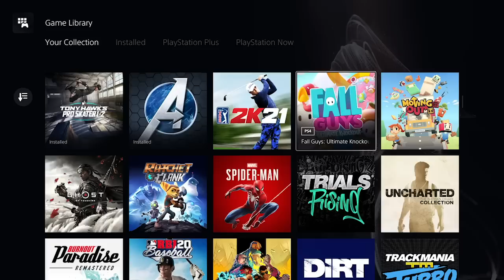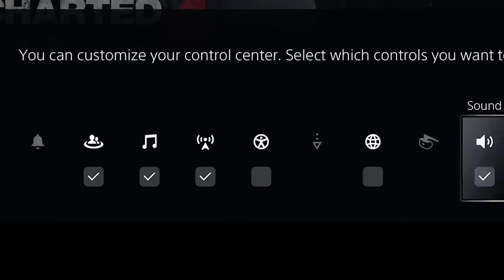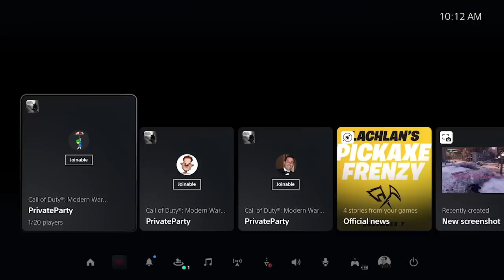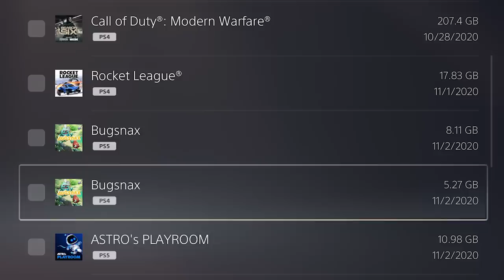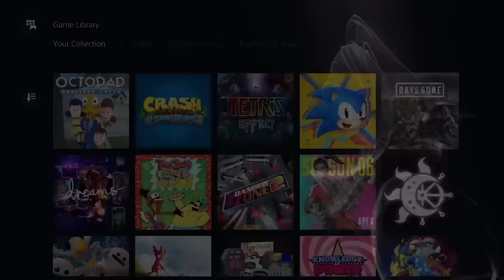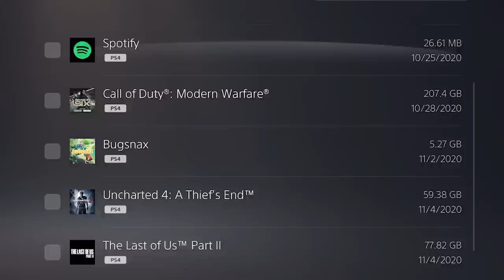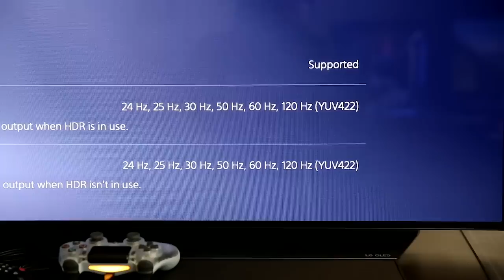PS5 full review: Everything you didn't know about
You can buy the items featured in the video here🔽🔽🔽🔽

Sony's next-generation console is finally here. But does the hype warrant a day-one purchase? Jeff Bakalar has been playing with the PS5 non-stop for weeks and is ready to deliver a final verdict in this review.

While PlayStation 5 doesn't necessarily have a ton of new games to play on it, there are a few features out of the box that offer players something genuinely new. Here's everything you need to know about PS5, including what it's like playing Spider-Man: Miles Morales.